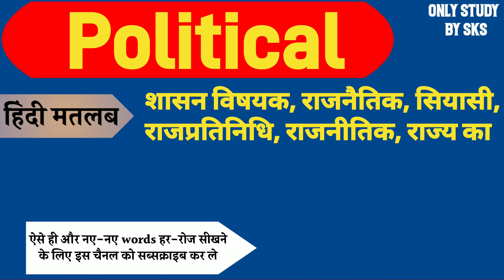Political meaning in hindi | Political ka matlab kya hota hai | Political ka arth kya hota hai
Yours Queries:-

1: Political meaning
2: Political ka matlab kya hota hai
3: Political ka arth kya hota hai
4: Political ka hindi mein matlab
5: Political ko hindi mein kya kahate hain
6: Political means kya hota hai
7: Political ka hindi kya hota hai
8: Meaning of Political
9: What is the meaning of Political